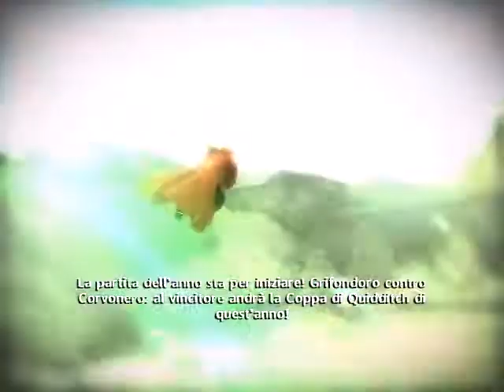Harry Potter E Il Principe Mezzosangue Pc 18# Ultima Partita Di Quidditch Contro Corvonero